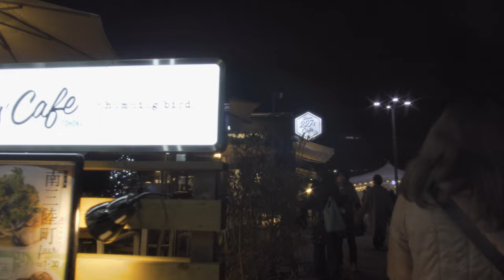【4K】仙台 光のページェント 撮影日 2022/12/18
毎年恒例仙台冬の風物詩
光のページェントを撮影して来ました。
市民広場ではクリスマスマーケットが開催され、
スケートリンクも併設されています。

撮影日 : 2022/12/18
撮影場所 : 宮城県仙台市青葉区 一番町、定禅寺通り、市民広場
撮影機材
　カメラ : SONY ZV-E10 (4K 30fps , PP10で撮影)
   　       ※ PowerDirector365 HDRエフェクト補正
　レンズ : Samyang 12mm F2.0 NCS CS マニュアルフォーカス
　クロスフィルター : Kenko Twinkle Star 67mm
　ジンバル : ZHIYUN CRANE-M2